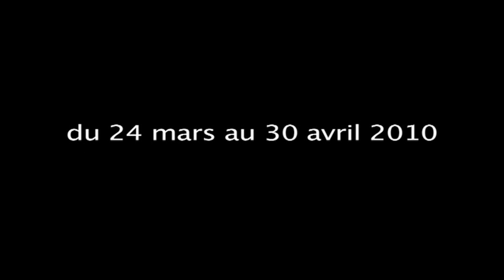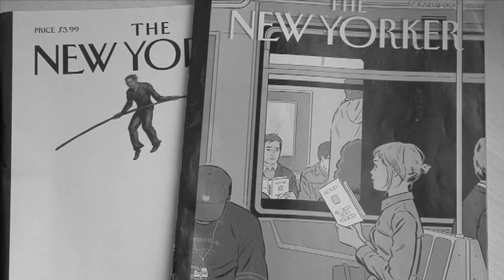"Les naufragés" , de Guy Zilberstein au Théâtre du Vieux Colombier, à partir du 23 mars 2010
Clip de présentation des "Naufragés", de Guy Zilberstein, mis en scène par Anne Kessler, au théâtre du Vieux-Colombier, à Paris, à partit du 23 mars 2010